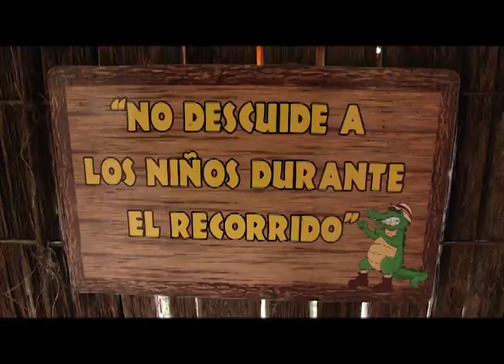Zoológico El Pantanal Guayaquil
No puedes dejar de visitar el Zoológico El Pantanal y disfrutar de la naturaleza que este maravilloso espacio nos ofrece.